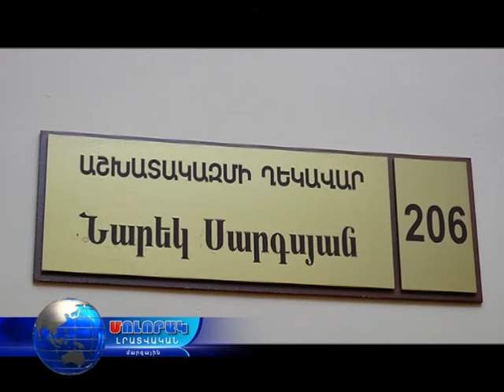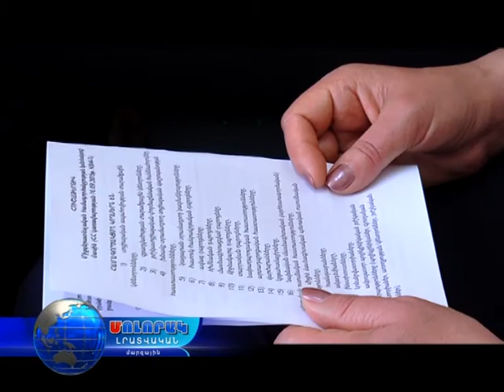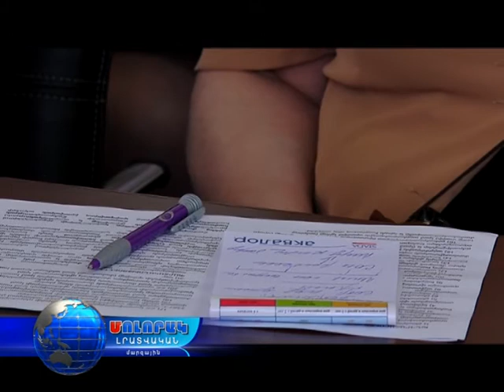Լոռու մարզը ինտեգրված սոցիալական ծառայությունների ճանապարհին